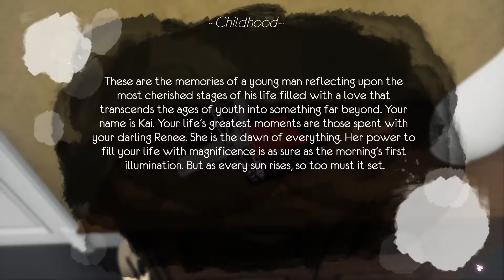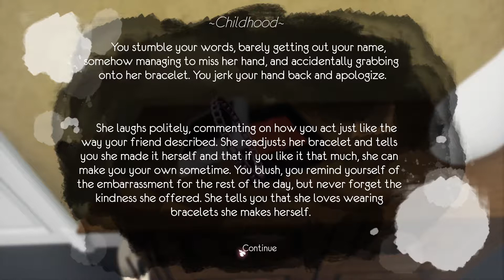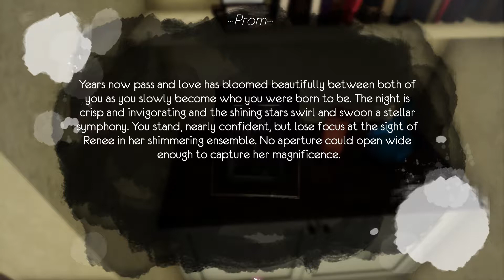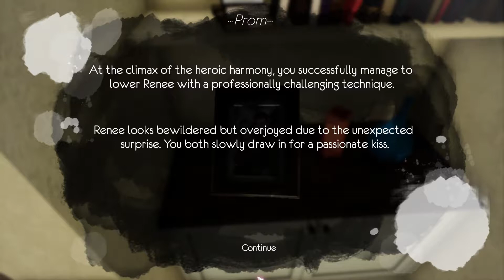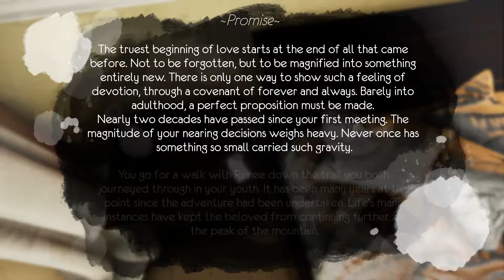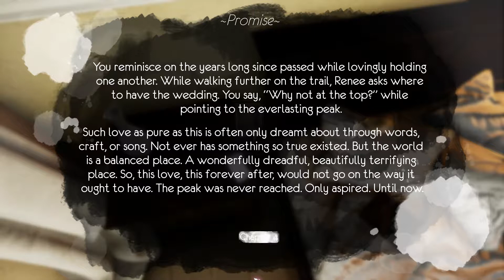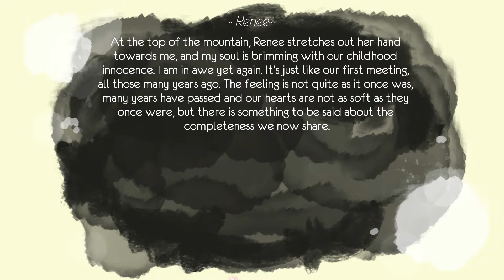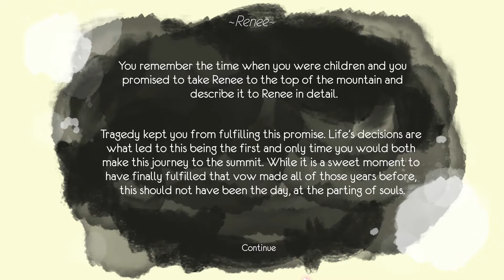Reaching for Petals - Full Game (No Commentary)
Reaching for Petals is a poetic adventure about love, loss, and ambition. You will travel to the peak of the ever-reaching mountain to uncover the true nature of your mysterious and seemingly unguided journey.